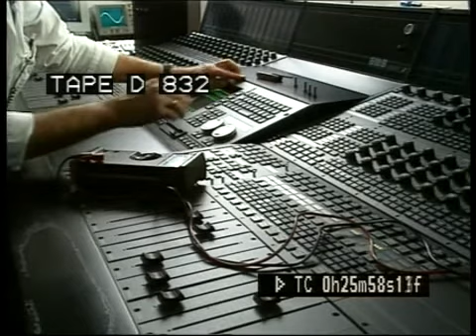UK Scenic Stock Shots_Volume 2_Scenic Clips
The FootageDirect archive includes historical and contemporary footage covering a wide range of subjects from corporate images to war footage, public domain movies and film trailers to industry archive and modern.
We also have an extensive collection covering the history of aviation, other subjects Include transport, scenic, nuclear, time lapse, graphic effects, world destinations and classic cartoons.
Over twenty years experience enables us to offer a comprehensive archive facility to clients worldwide, from delivering a single clip to complete production research.